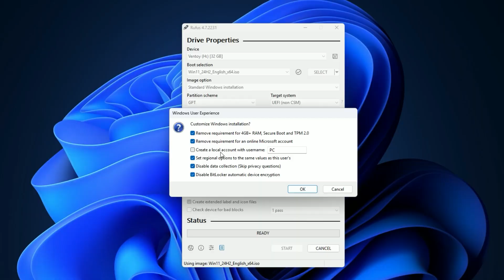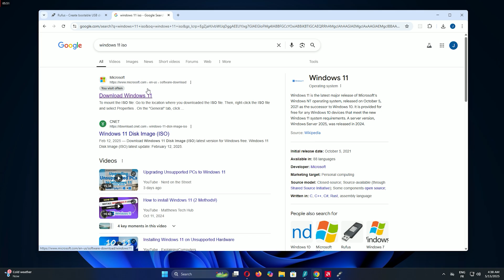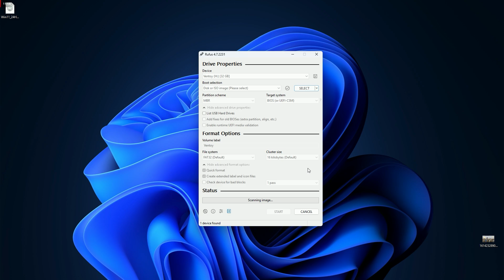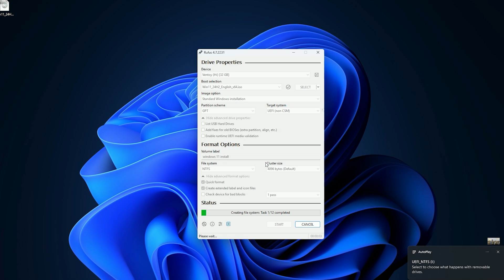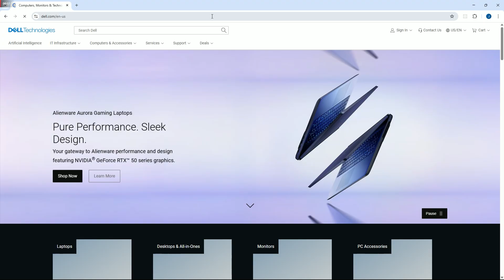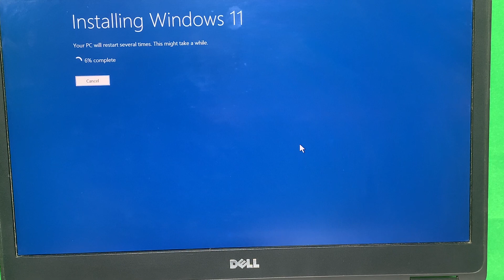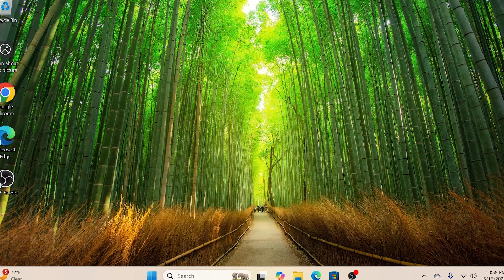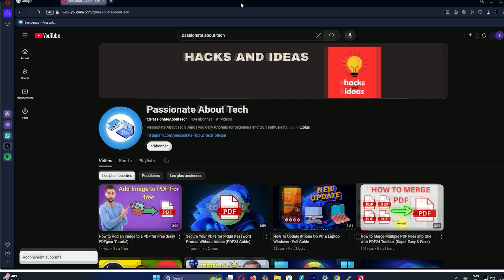How to Clean Install Windows 11 on ANY PC (Bypass TPM & RAM) - Complete Guide 2025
Is your PC feeling sluggish? Learn how to perform a complete clean installation of Windows 11 from scratch in this comprehensive step-by-step tutorial! We'll guide you through the entire process, making your PC run like new.

In this video, you'll discover:
► (0:00) Intro & What You'll Need
► (0:34) Essential tools for a Windows 11 clean install (USB drive requirements)
► (1:00) Creating a bootable Windows 11 USB drive using Rufus (the best free tool!)
► (2:15) Downloading the official Windows 11 ISO directly from Microsoft
► (3:35) Rufus settings for optimal USB creation (GPT, UEFI, NTFS)
► (4:15) How to bypass Windows 11 requirements (4GB RAM, Secure Boot, TPM 2.0)
► (4:33) How to remove the requirement for an online Microsoft account and create a local account
► (6:02) Where to find affordable Windows 11 product keys (e.g., PremiumCDKeys.com - use code TECH9 for a discount! *See note below*)
► (7:10) Step-by-step Windows 11 installation process on your target computer
    ► (7:28) Booting from the USB drive (accessing boot menu - F12, F2, etc.)
    ► (8:15) Language and keyboard settings
    ► (8:43) Deleting old partitions for a truly clean install (Disk 0 Unallocated Space) - IMPORTANT: Backup your data!
    ► (9:36) Main Windows 11 installation
► (10:04) First boot and initial Windows 11 setup (local account creation)
► (11:21) Activating your Windows 11 installation with a product key
► (12:00) Checking for and installing essential drivers and Windows Updates (Device Manager)
► (12:39) Enjoy your fresh, fast, and activated Windows 11!

This guide is perfect for anyone looking to:
✅ Speed up their old PC
✅ Get a fresh start with Windows 11
✅ Install Windows 11 on unsupported hardware (bypass TPM, Secure Boot, RAM limits)
✅ Avoid using a Microsoft online account for login
✅ Understand the full Windows 11 setup from USB